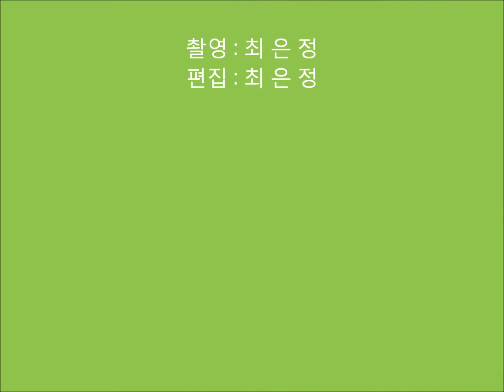아름다운 꽃과 꽃말